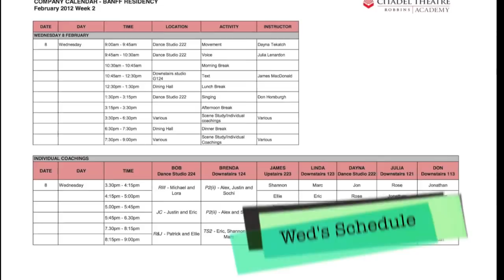Professional Theatre Program Day 11 - Alex McCooeye